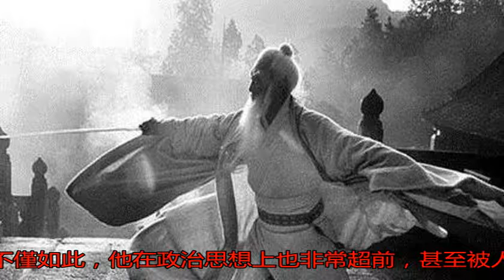史上6大神秘鬼才：孔明無緣，姜子牙勉強入圍，第一當之無愧_搜狐歷史_搜狐網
原標題：史上6大神秘...